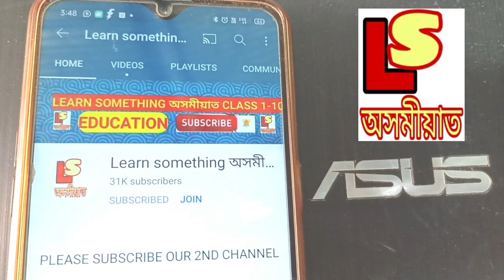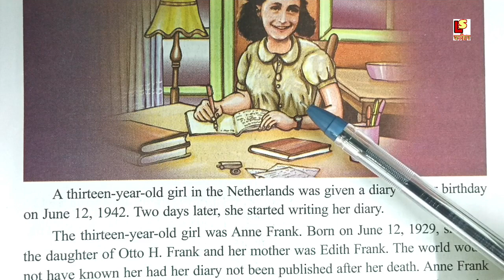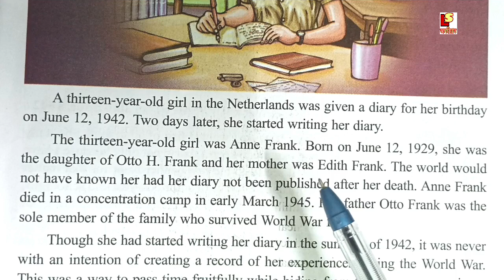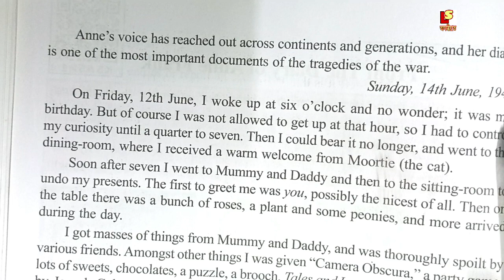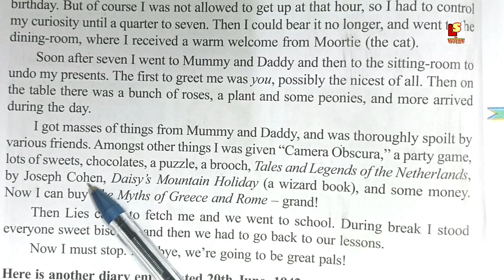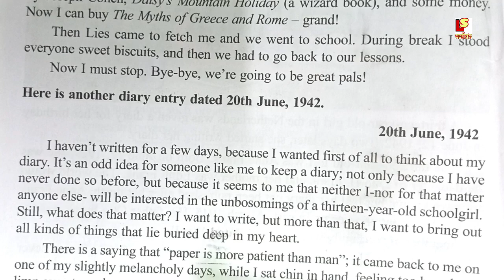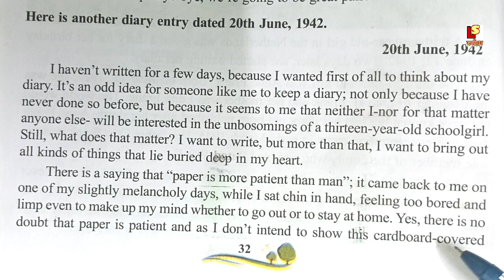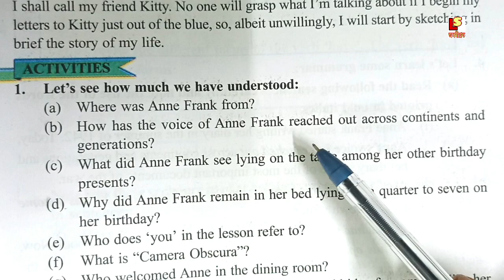Class 7 English Lesson 3 From The Dairy of Anne Frank Explanation. Class 7 English Le - 3 Anne Frank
About Video ✅👉 Class 7 English Lesson 3 From The Dairy of Anne Frank Explanation. Class 7 English Le - 3 Anne Frank.